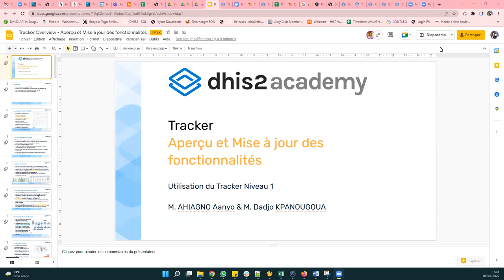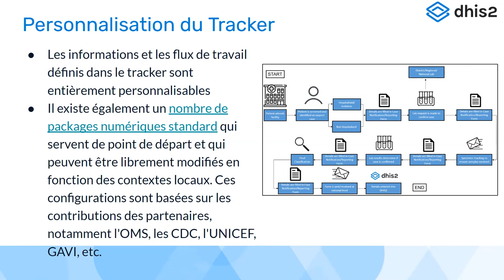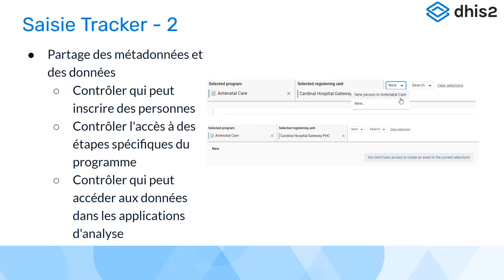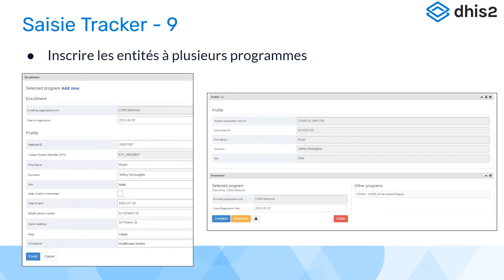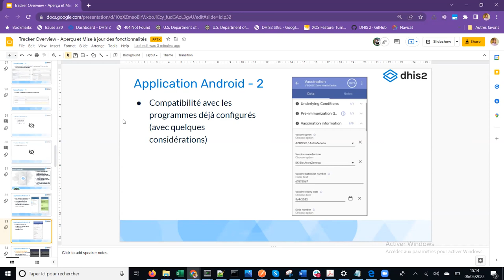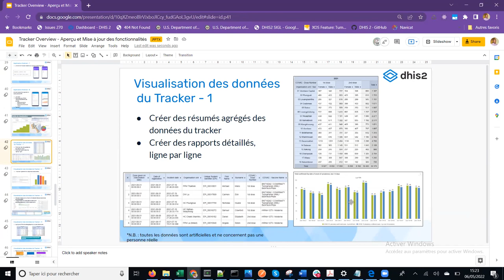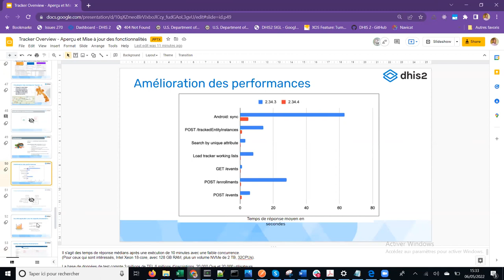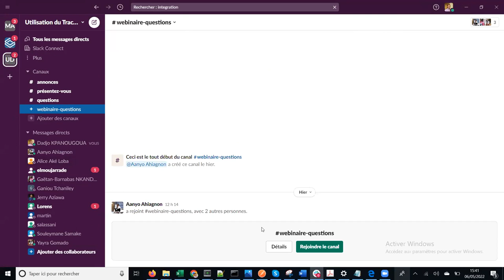Fonctionnalités du Tracker Académie Francophone